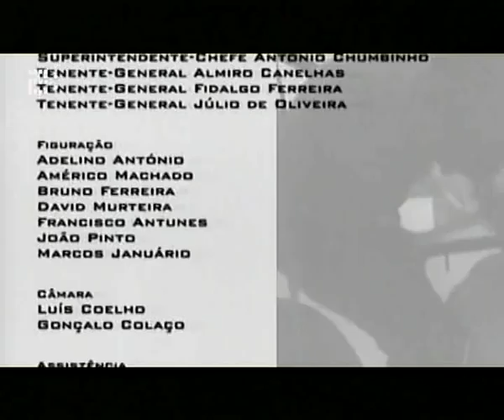As Grandes Batalhas de Portugal - Nó Górdio (6/6)